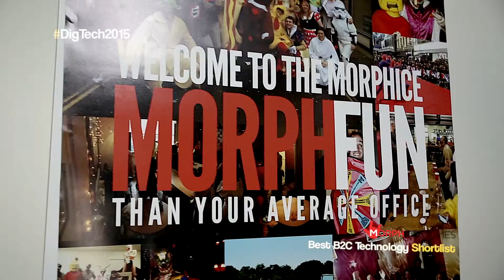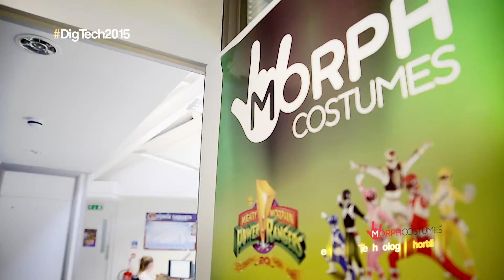Digital Technology Awards 2015 - Best B2C Technology Product/Service